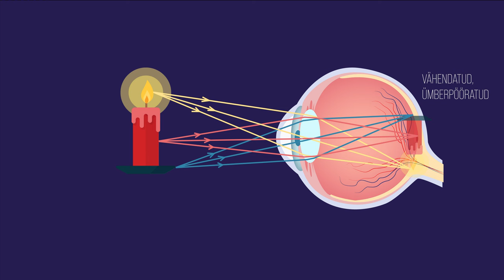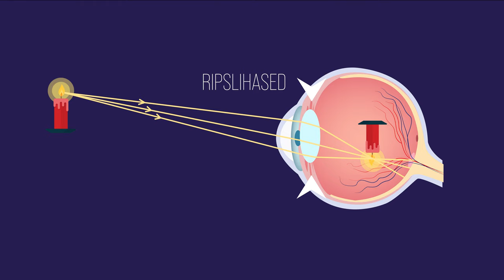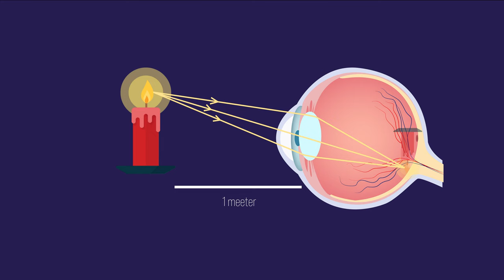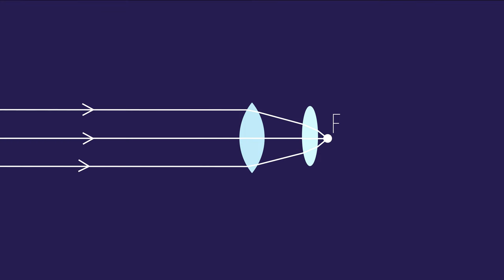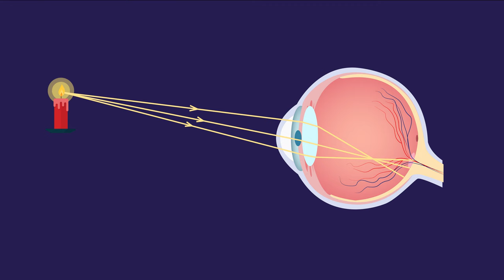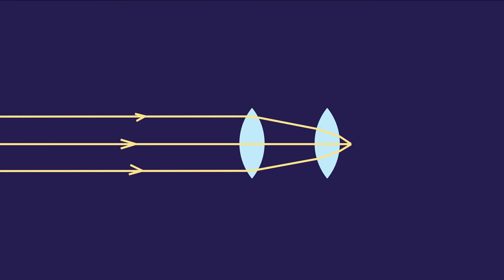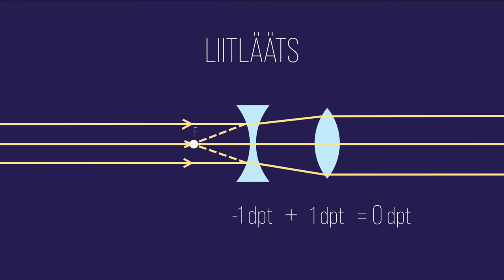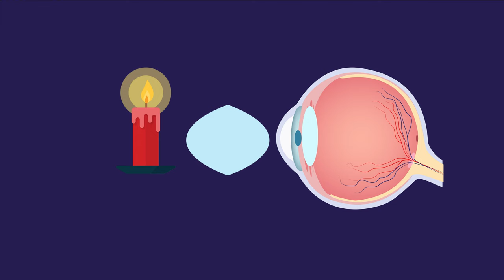Prillid, lühinägelikkus ja kaugnägelikkus | VIDEOÕPS Füüsika. Valgusõpetus #9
Selles videos uurime füüsika abil, kuidas meie silmad näevad, mida tähendavad nägemishäired lühinägelikkus ja kaugnägelikkus ning kuidas prillid nende häirete puhul abiks on. Samuti uurime, kas oleks võimalik luua superprillid, millega saaks näha nii kaugeid galaktikaid kui bakterite mikromaailma. Video on mõeldud õppematerjaliks põhikooli füüsika tundidesse, kus räägitakse optikast.

Sisukord:
00:00 Superprillid - võimalikud või ei?
00:36 Meeldetuletus varasemast
00:58 Silm kui lääts
02:28 Lähedalt vaatamine
03:04 Kaugelt vaatamine
03:27 Silmalihased
04:22 Lühinägelikkus
04:49 Kaugnägelikkus
05:18 Prillid
05:32 Liitlääts
05:34 Prillid kaugnägijale
06:15 Prillid lühinägijale
06:35 Läätse optiline tugevus
07:30 Läätsede liitmine
08:47 Kas superprillid on võimalikud?
10:51 Kokkuvõte

Video sisu: Kristo Siig, Kaido Reivelt, Jüri-Mikk Udam, Ingrid Rõigas
Kaamera ees: Jüri-Mikk Udam
Filmimine ja montaaž: Martin Männik
Režissöör ja projektijuht: Kristo Siig
Taustamuusika: Reigo Salu
Täname: Mart Ahun ja Framed by Karl

Kasutatud illustreeriva materjali päritolu:
Silma skeem
Author MesserWoland